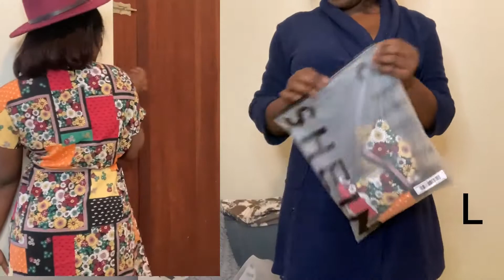SHEIN TRY-ON HAUL Vin mezire avém#sheinhaul